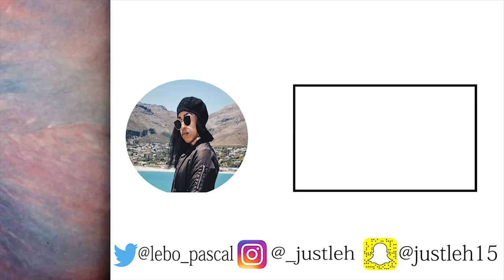AliExpress Review and Unboxing || JustLeh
*Open Me*

I bought some stuff on AliExpress a couple of months back and I only got them in July so I decided to do a review on them.

Items I got:

Tripod: R29.58

Neckless: R17.45

Sunglasses: R37.56